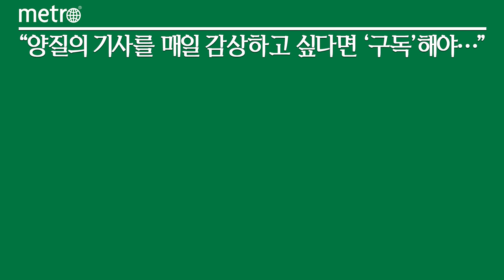100세 시대, 필요한 보험은?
보험은 불확실한 미래를 대비할 수 있는 가장 확실하고 안전한 수단이다. 과거 '저승사자'로 여겨졌던 암조차 이제는 각 단계에 따라 완치할 수 있다. 다만 치료부터 요양까지 막대한 치료비는 보험 가입을 통해 사전에 준비해야만 대비할 수 있다. 100세 시대가 일상화 하면서 자신의 라이프사이클(Life cycle)과 재정 상황 등을 고려해 보험을 설계하고 가입해야 하는 상황이다.

생명보험협회는 23일 출생·성장·결혼·육아·노후 등 단계별 위험에 효과적으로 대비해야 하는 만큼 생애주기별 맞춤형 생명보험 상품을 고려해야 한다고 밝혔다.